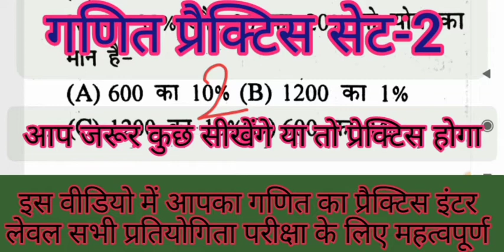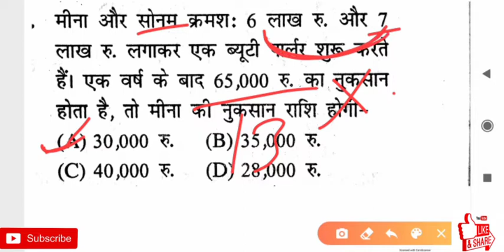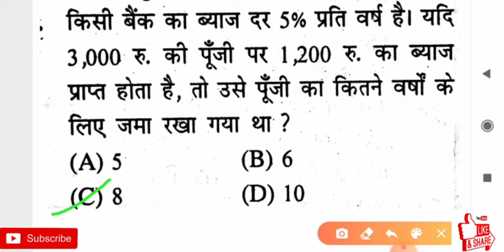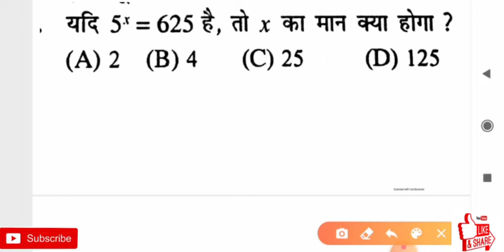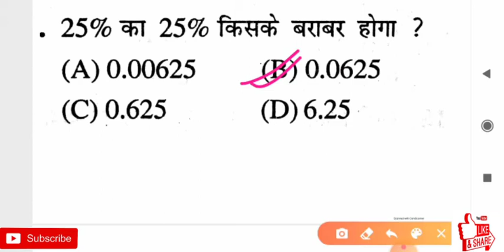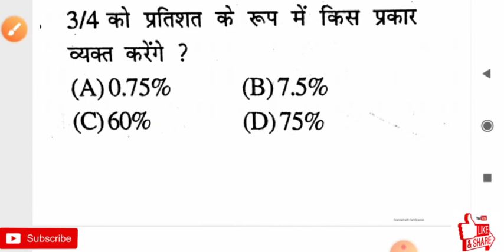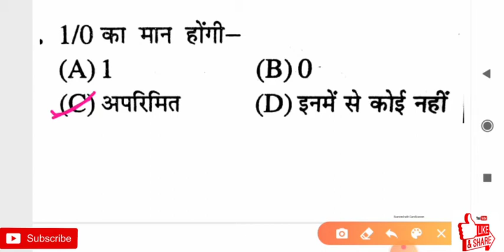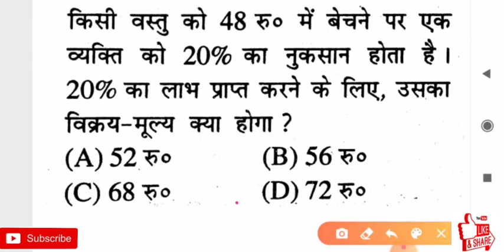बेसिक गणित प्रैक्टिस सेट -2|इंटर लेवल सभी प्रतियोगिता के लिए सवाल|सिर्फ देखकर गणित को समझे ट्रिक के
बेसिक गणित प्रैक्टिस सेट-2 इंटर लेवल सभी प्रतियोगी परीक्षाओं के लिए महत्वपूर्ण सवाल रेलवे RRB NTPC, SSC, MTS, बिहार पुलिस अन्य पुलिस, और बिहार पॉलिटेक्निक आईटीआई परा मेडिकल एवं अन्य प्रतियोगिता के लिए